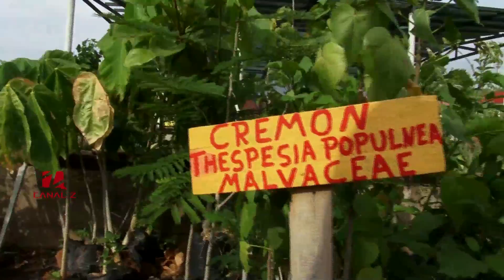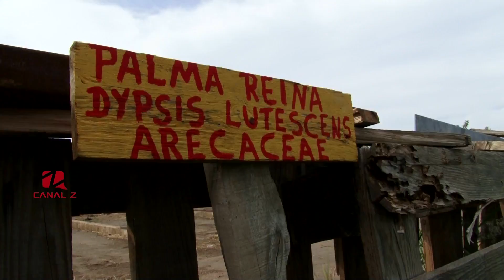ICLAM Vivero para la Vida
Grabado en Julio 2015 en el vivero del ICLAM